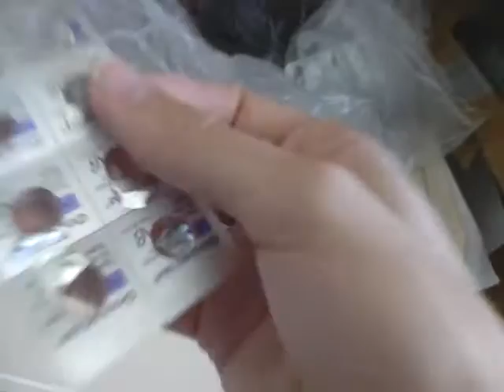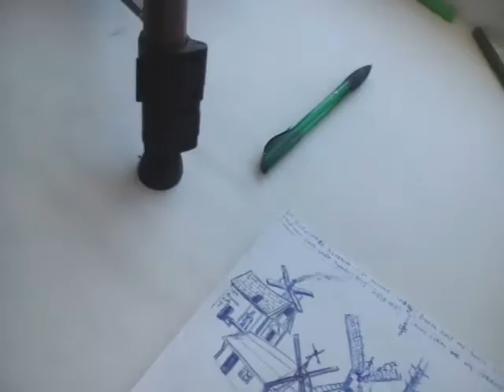Im drawing for YOU BRO, I dont drink and smoke, im alone real life in Russia